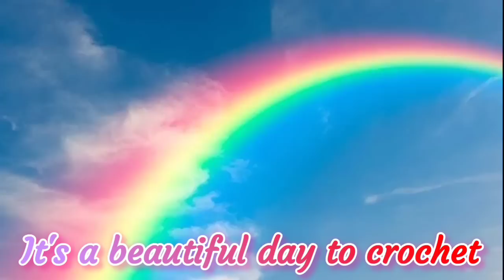Crochet WIP Wednesday * Dishcloths For Angela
Fahlo Animal Tracking Bracelet:
LLAMAMAMA20

Happy Mail:
Kayla Miller
429 Bud Smith Road

Loom Knit Patterns: